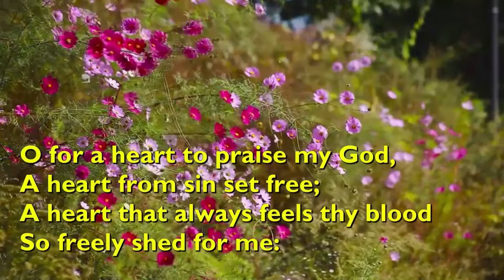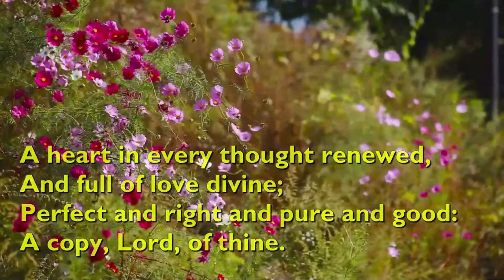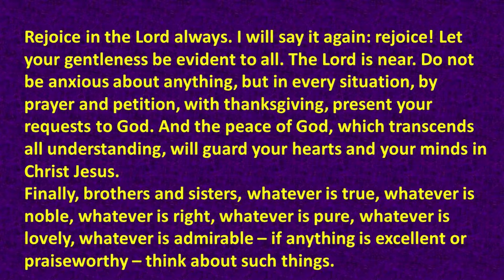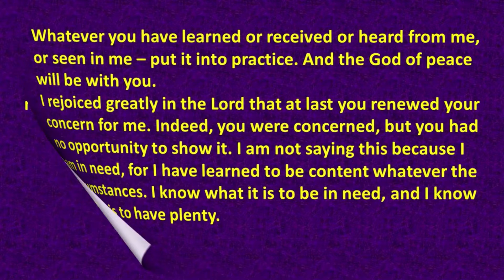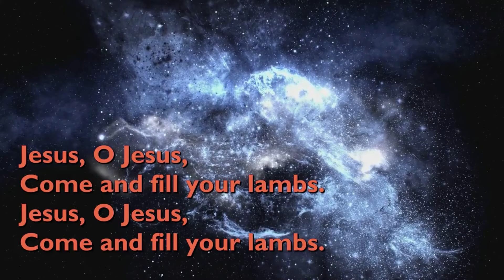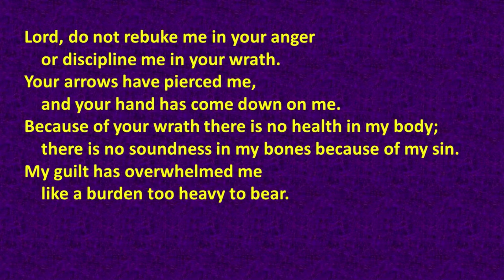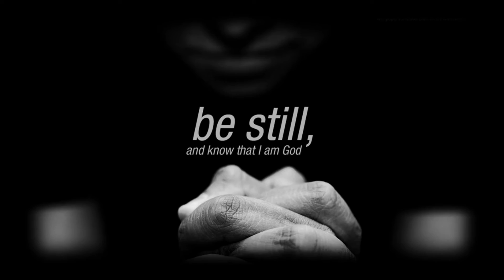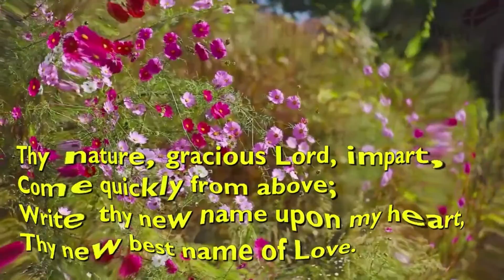REPEAT Daily Devotions from 2021 for Friday 26th August 2022